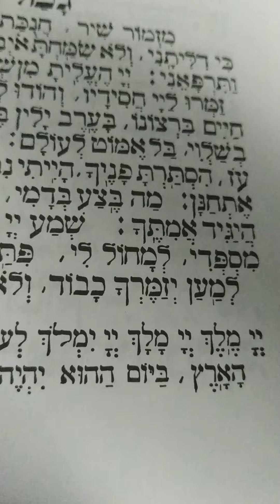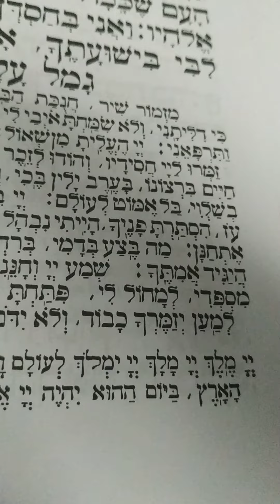ה' מלך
חל איסור העתקה.
המנגינה מוגנת בחוק זכויות יוצרים שלי בלבד.
PRAYER SONG. -מתוך הסידור-